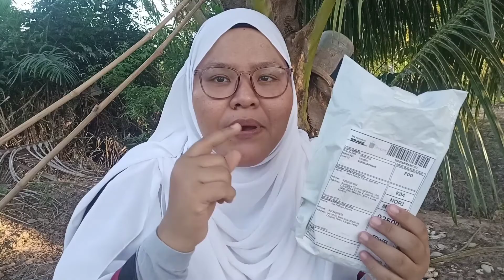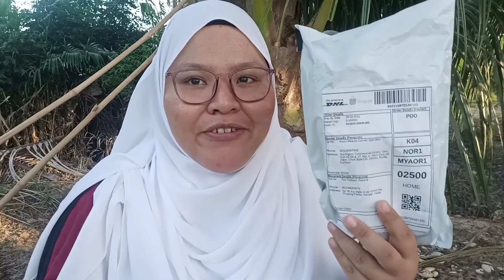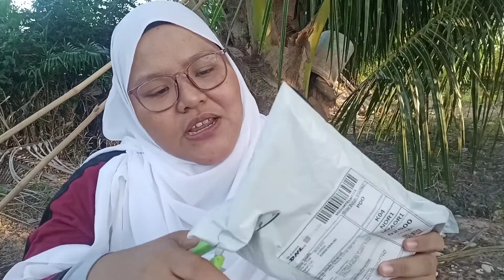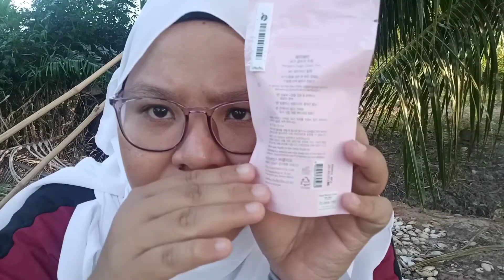PERIPERA CHINESE NEW YEAR SURPRISE BOX!!!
Assalamualaikum Hai hampa semua 💘💘

Lama dah fzah dok usha2 jenama Peripera Lip ni tapi menunggu promo, akhirnya fzah terjumpa promo Peripera CNY Surprise Box dan terus grab😁😁
Berdegup2 jantung nak menunggu parcel sampai sebab nak tengok apa yang fzah dapat🧐🧐 Tersurprise Tak Fzah Bila dapat parcel ni???

Jom tonton video fzah😍😍